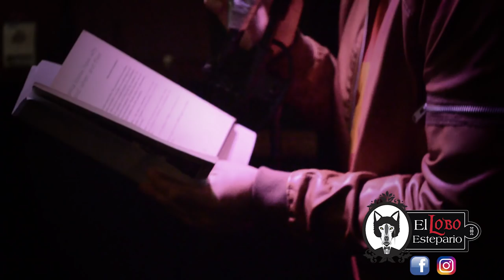POETAS A LA CARTA